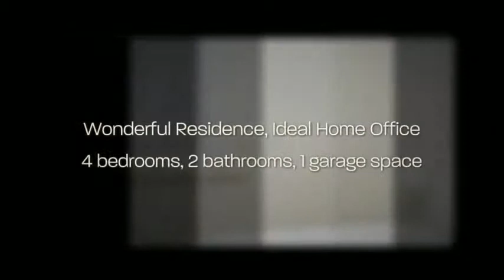10 Castle Street, Parkside, SA 5063 (FOR SALE)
$750,000 - $800,000.

Originally built in 1893 as a bakery this wonderful 4 BR residence is ideal for those who work from home or be a part of the local history of Parkside.

Large shop front room with separate entrance
-Polished floorboards and cellar
-4 bedrooms, main with ensuite bathroom
-Light filled family room extension with timber floating floor
-White kitchen with gas cooking and dishwasher
-Second renovated bathroom
-Secure undercover off street parking
-Solid brick shed/workshop
-Low maintenance garden and paved outdoor entertaining area
-Walk to local shopping and Parkside Primary School

Special features
-High ceilings
-Polished floorboards
-Cellar
-Well equipped kitchen with composite stone bench tops and electric cooking
-Ducted evaporative cooling
-2 x Rinnai gas heaters
-Paved and covered outdoor entertaining area
-Secure carport with automatic roller door for 1 car

General Features

Property Type: House
Bedrooms: 4
Bathrooms: 2
Land Size: 484 m² (approx)
Outdoor Features

Please contact Penny Riggs 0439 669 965 or Judy Morris 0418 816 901 from Klemich Real Estate about this property.